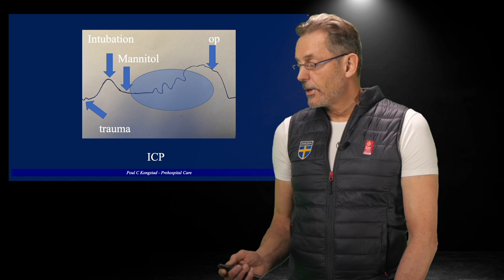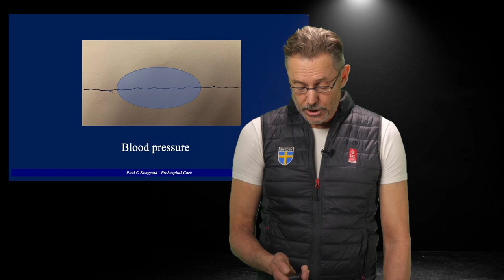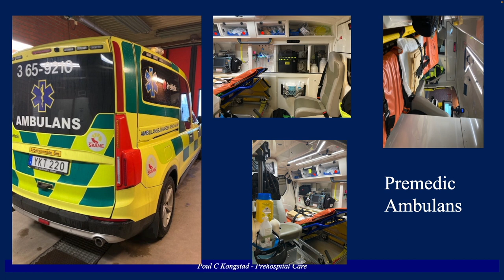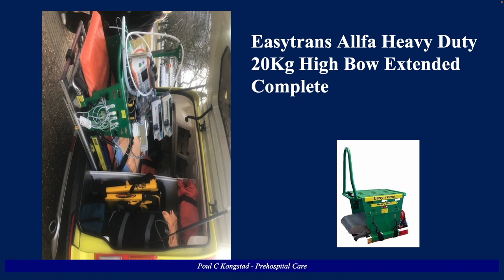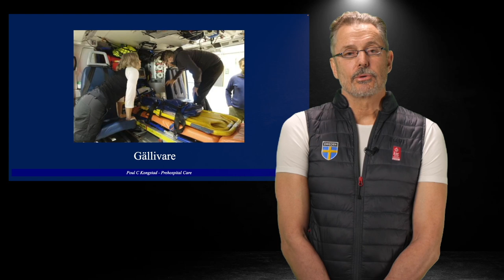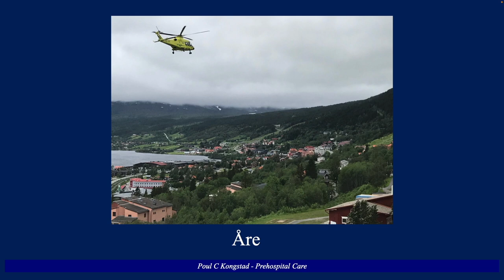Traumacentrum SUS: Intrahospital transport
Inspelning från södra regionens utbildningsdag kring Trauma 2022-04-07. Dr Kongstad går igenom intrahospital transport.